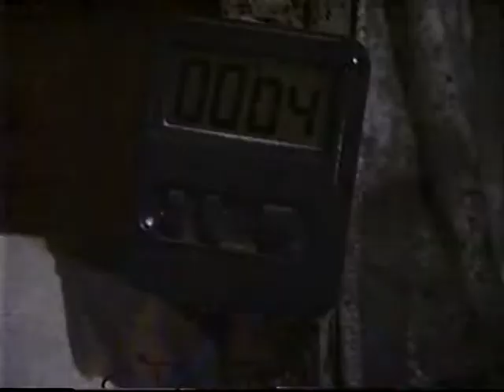Tony and Lucas play ball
1999 - Tony and Lucas play ball on the waterfront. While Felicia tracks Tony down to speak to him privately, Lucas hides in a warehouse that has been set on fire.